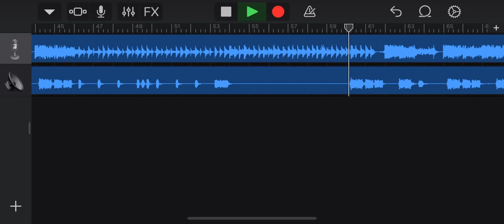[preview] Polarize BV (spoiler: my voice 😂)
My pc is literaly dead, well that’s fair since I’ve been using it for 13 years soooo I’ll try to recover some stuff that I have in my iPhone 😂 sorry for not posting so much but due to this damn virus I had other priorities, but don’t worry I’m fine. We’ll get through this together! Stay alive my frens ❤️